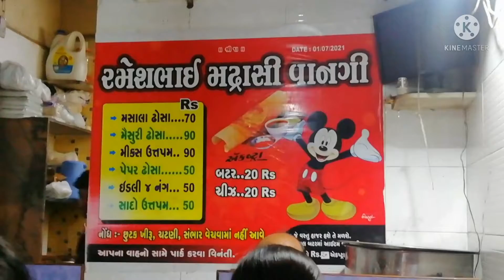MAYSURI DOSA NIGHT🌮😋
મૈસુરી ઢોસા|| MAYSURI DOSA NIGHT🌮😋

Today I went to eat dosa with🌮😋 my family🥰🤗❤️also hv my bro. nd bhabhi's Anniversary 😃💐
dt-14/02/2022